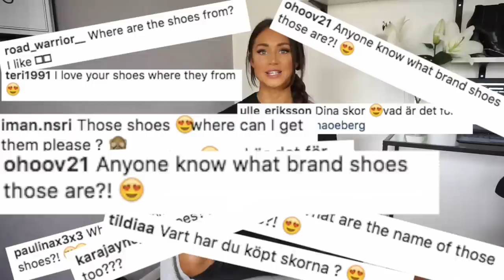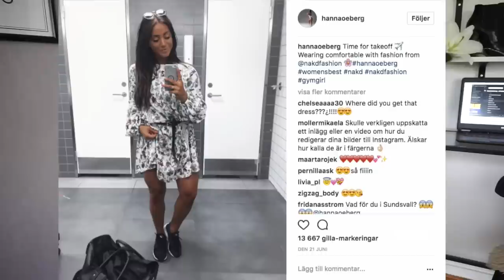MY SNEAKER COLLECTION - Best Adidas & Nike shoes - HAUL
Adidas Tubular Shadow Knit (adlink)
Adidas Tubular High (Black) (adlink)
Adidas Flashback PK (red) (adlink)

♡ Common questions ♡
♥ I edit my videos in Sony Vegas Pro + Filmora/Final cut pro x
♥ Songs used in the video:

♥ Women's Best
♥ Gymshark